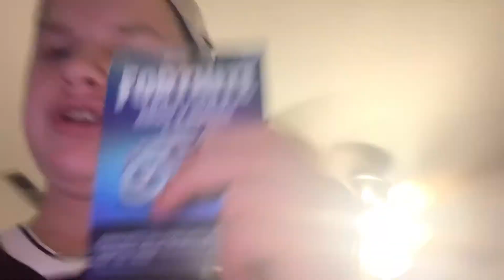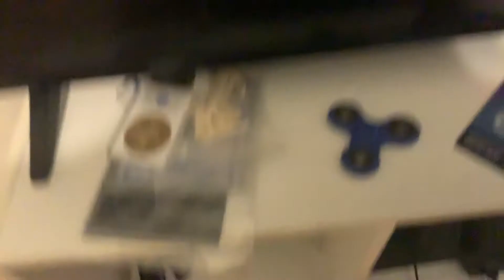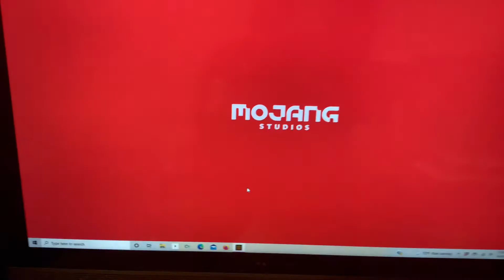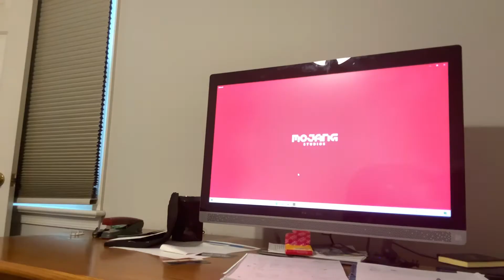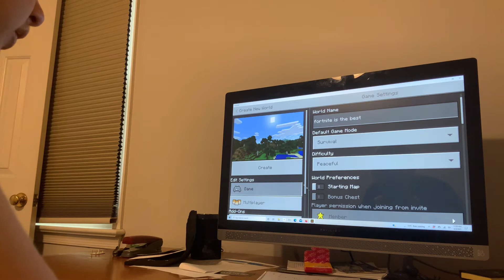August 4, 2021